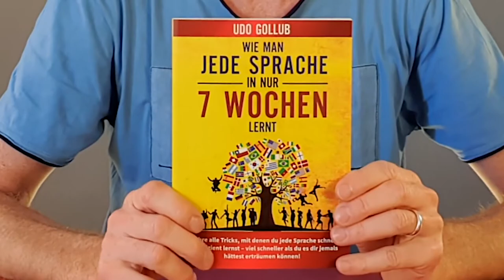Wie man Kroatisch in nur 7 Wochen lernen kann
In diesem Video zeige ich Ihnen, wie Sie Kroatisch in nur 7 Wochen lernen können.
Ich stelle Ihnen hier ein absolut bewährtes Lernsystem vor, das Ihnen Ihren Erfolg mit Kroatisch garantiert und mit dem Sie sofort anfangen können zu lernen.
Mit diesem System werden Sie nach nur 49 Tagen Kroatisch sprechen.
Und das Beste daran ist: das Kroatisch lernen ist wirklich einfach dabei und macht dazu noch richtig viel Spaß.